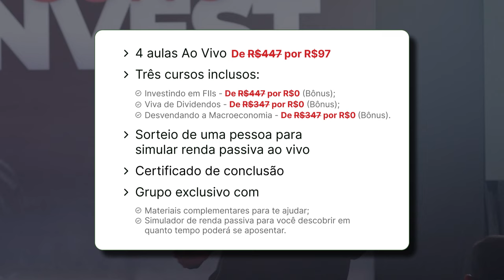A ESTRATÉGIA: Mais importante que os Fundos Imobiliários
*Só serão aceitas novas pessoas na turma, até hoje, 13/05!

Se você já fez a sua inscrição, nos vemos daqui a pouco!